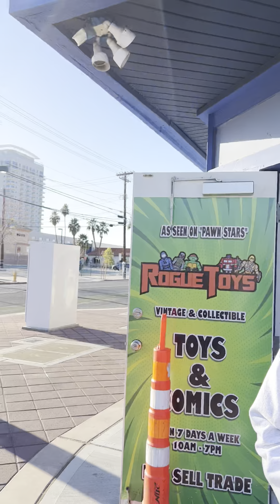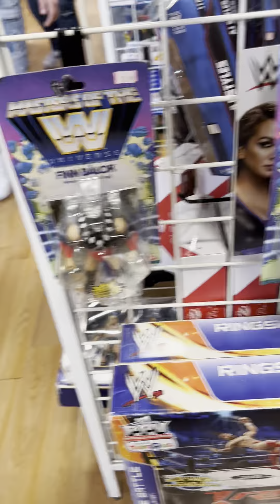Rogue Toys Las Vegas As Seen On Pawn Stars🔥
We’re out today in Las Vegas, Nevada on the Las Vegas strip at Rogue Toys. This is the toy store that is just kitty corner from the golden silver pawn shop, where Rick and Chumley the old man take care of people pawn in their items. This is the guy shop that they call for all the toy needs toy expert opinions. He comes over and help him out, gives of appraisals and what the toys are really worth.! a super cool cool store. Couldn’t wait to get in here when I got to Vegas to check it out. Give you guys a little shot of it. I hope you enjoy it. Emo tours on tour. Hope you enjoyed. ￼ Have a great day.!